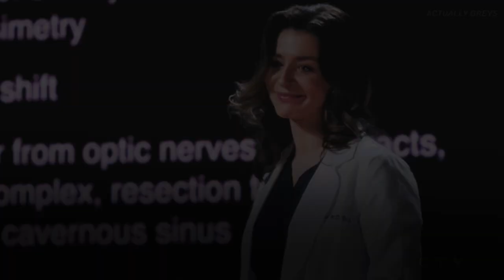amelia shepherd | human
dedicated to anyone who loves this cupcake as much as me.